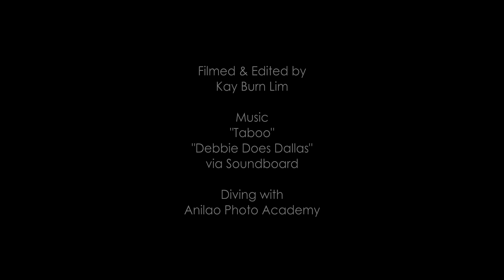Nudi Love (4k)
A tale of two nudibranchs and an isopod.

This was meant to be an educational short documentary but I just couldn't help myself after a couple of drinks...

The clip depicts the mating behaviour of nudibranchs (Trapania vitta). These nudibranchs were roughly 2.5 - 3mm in length. There is also a sponge isopod in the beginning that was no longer than 1mm. Shooting the long initial scene was not easy and required pulling focus at times and shifts in camera placement.

Shot in 6k and finished in 4k (uploaded here in 1080p). The only crop in post was done with a zoom-in look in the 3rd scene.